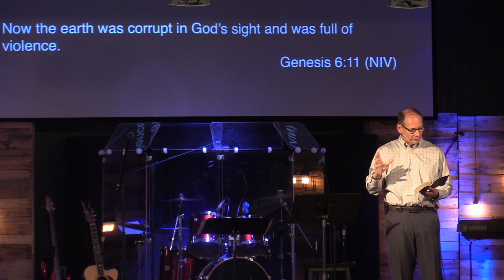The Evidence of Faith | Greg Majchrzak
Pastor Greg Majchrzak
Hebrews Part 18